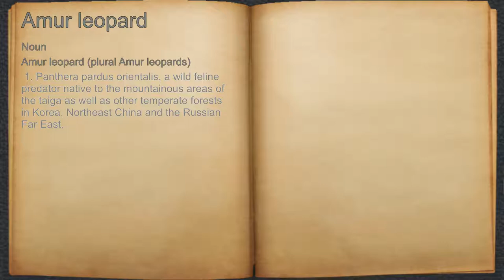What does Amur leopard mean?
A spoken definition of Amur leopard.

Intro Sound:
Typewriter - Tamskp